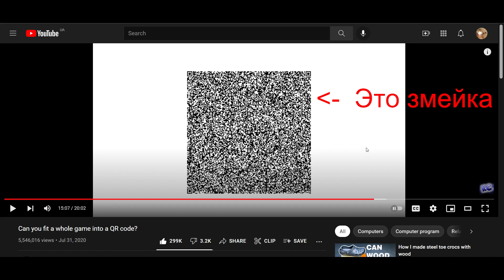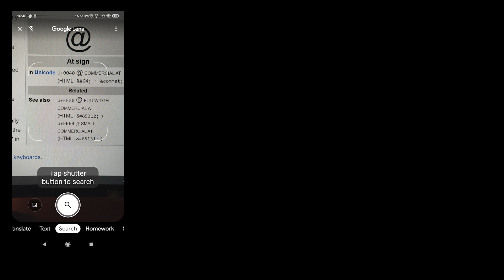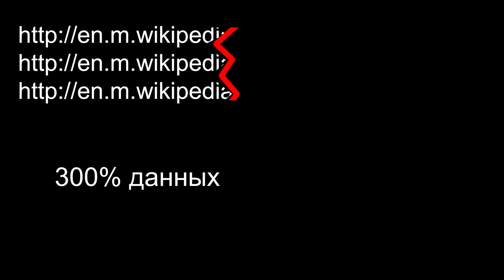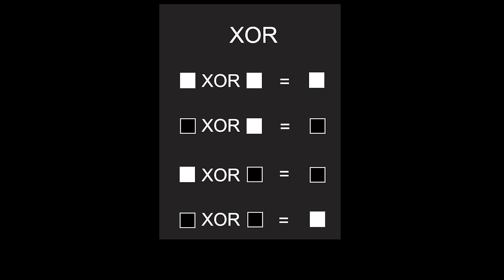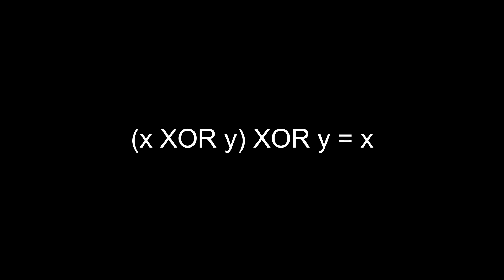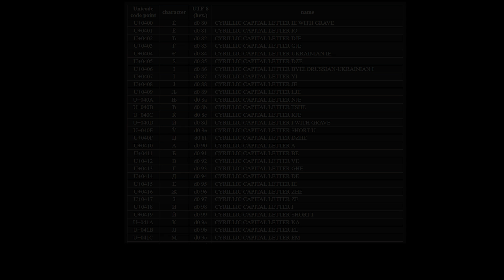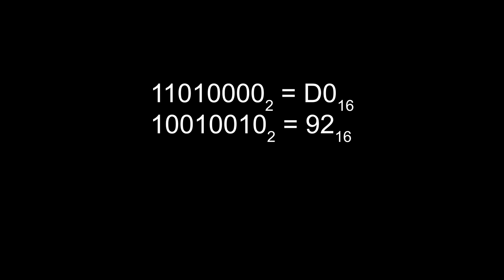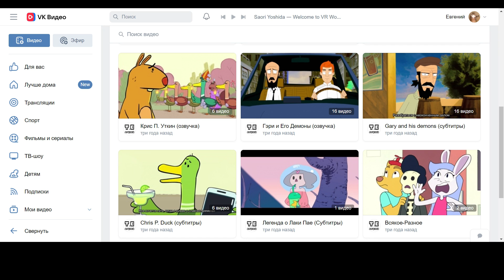Читаем QR-код без смартфона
00:00 Что умеют делать QR-коды
00:33 Сложность распознавания
01:53 Избыточность
03:30 Здесь наконец-то кончается вступление и начинается...
03:54 Служебные узоры
04:57 Маски
07:28 Разбиение на блоки, обычные и специальные
08:57 Никому не нужная цифробуквенная кодировка
10:00 Продолжаем читать специальные блоки
10:33 Наконец-то читаем буквы из блоков
11:39 Концовка